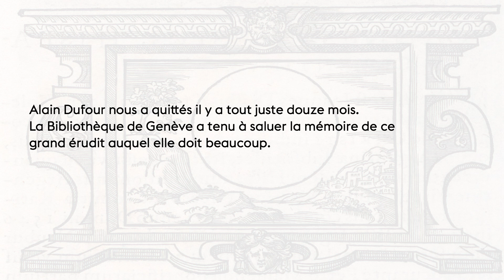Alain Dufour et Théodore de Bèze. Béatrice Nicollier, co-éditrice de la Correspondance de Bèze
Hommage à Alain Dufour (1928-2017)
Bibliothèque de Genève, 23 mai 2018

Alain Dufour nous a quittés il y a tout juste douze mois. La Bibliothèque de Genève a tenu à saluer, à cette occasion, la mémoire de ce grand érudit auquel elle doit beaucoup.
Chartiste, il a débuté sa carrière professionnelle dans notre institution qu’il ne cessa de fréquenter comme chercheur. Historien formé à l'Institut Croce de Naples, directeur de la maison Droz et éditeur scientifique de renom international, notamment par la publication de la Correspondance de Théodore de Bèze, il a contribué de manière décisive durant plus d’un demi-siècle au développement des sciences humaines dans notre cité.

Déroulé des discours
Alain Dufour en famille
Olivier Fatio, professeur honoraire, Université de Genève
Alain Dufour genevois
Jean-Daniel Candaux, chercheur associé, Bibliothèque de Genève
Alain Dufour à la Bibliothèque
Barbara Roth, conservatrice honoraire, Bibliothèque de Genève
Alain Dufour, théoricien de l’historiographie
Mario Turchetti, professeur honoraire, Université de Fribourg
Alain Dufour, l’éditeur de Droz
Max Engamarre, directeur des Editions Droz
Alain Dufour et Théodore de Bèze
Béatrice Nicollier, co-éditrice de la Correspondance de Bèze
Pour conclure
Olivier Labarthe, président de la Société du Musée historique de la Réformation

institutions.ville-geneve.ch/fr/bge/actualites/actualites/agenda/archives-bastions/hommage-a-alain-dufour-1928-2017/